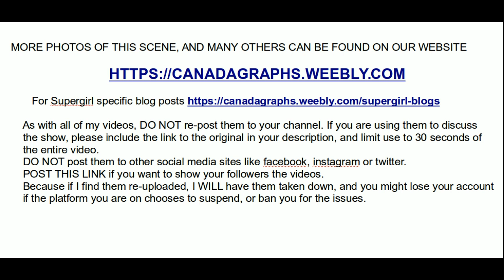Supergirl episode 6x20 scenes with practically the entire cast - season & series finale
Supergirl shooting scenes in downtown Vancouver in late July. On set for this shoot was
- Melissa Benoist as Supergirl
- Chyler Leigh as Sentinel
- Azie Tesfai as Guardian
- Katie McGrath as Lena Luthor
- Nicole Maines as Dreamer
- Jesse Rath as Brainiac 5
- Julie Gonzalo as Acrata
- David Harewood as Martian Manhunter
- Helen Slater as Eliza Danvers
- Jeremy Jordan as Winn Schott
- Chris Wood as Mon El
- Unknown actor as James Olsens Guardian
- Keith Dallas as Al Crane
- Unknown actor (the one from the day prior at the Dreamer ceremony)
- Unknown actor #2 as unknown character in a camo jacket.

I cover most of the Arrowverse shows, Arrow, The Flash, Supergirl, Superman & Lois, Batwoman, Legends Of Tomorrow, as well as some other Vancouver based films & TV shows.

The full photo set & report for this days set is

To see all of my Supergirl blogs, right back to season 2, go